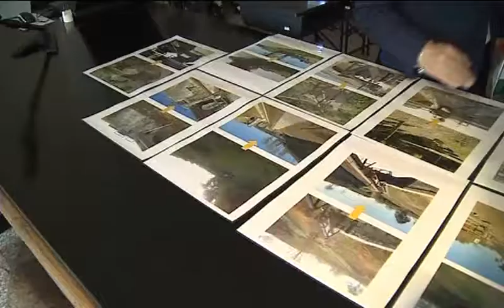Terminati lavori di ripristino idraulico di Palmanova. Riportata l'acqua alla fortezza veneziana.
Serracchiani, Palmanova, esempio patrimonio fruibile.